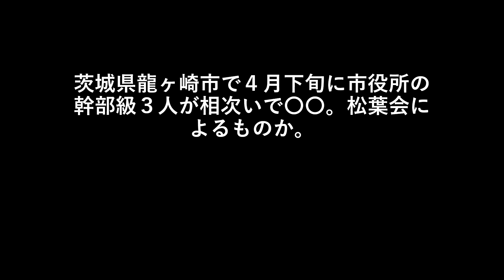茨城県龍ヶ崎市で４月に市役所の幹部級３人が相次いで〇〇。松葉会によるものか。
茨城県龍ヶ崎市で４月中旬から下旬にかけて市役所の幹部級３人が相次いで〇〇。松葉会によるものか。